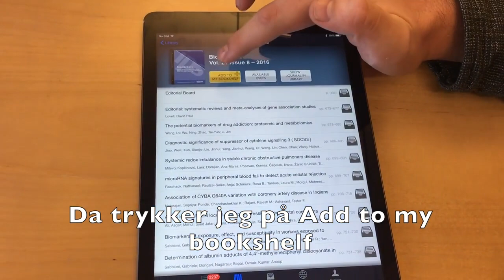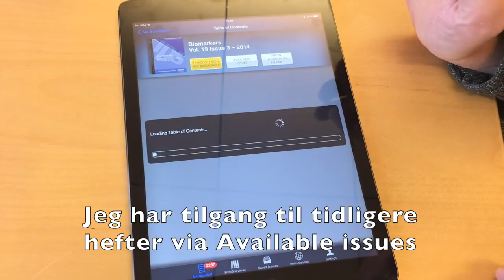Magnus viser frem Browzine ved UiO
Last ned appen eller bruk nettversjonen. Du har tilgang både på UiO- og OUS-nettet.